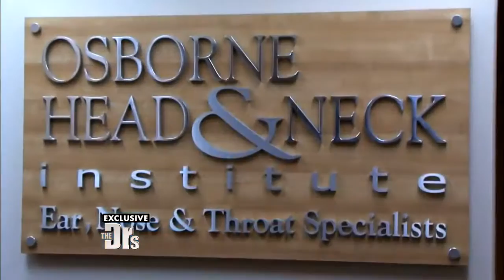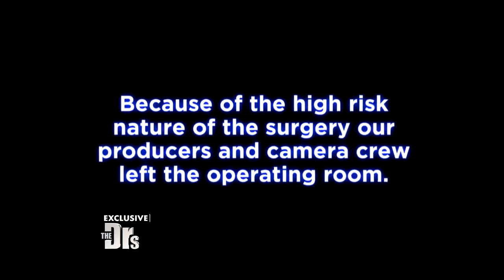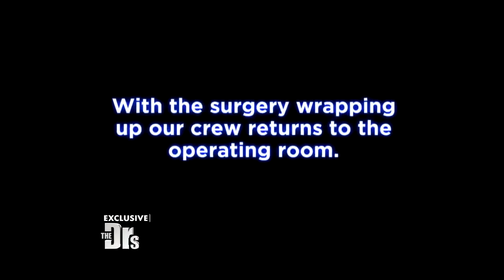UPDATE: Large Facial Tumor Removal, Parotid Gland: The Doctors TV Show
Find out what happened to the patient profiled on The Doctors TV Show who had a large facial tumor removed at Osborne Head & Neck Institute.